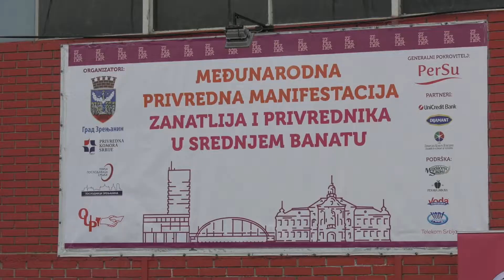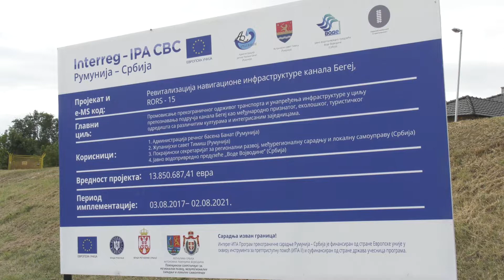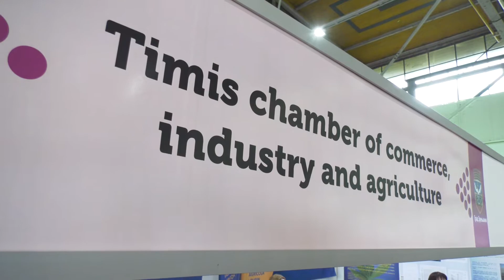Počeo treći po redu „ZrBizNet“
Predsednik Pokrajinske vlade Igor Mirović posetio je Zrenjanin i tom prilikom obišao je radove na uređenju obale i izgradnji pristana na Begeju, potom je otvorio rekonstruisanu atletsku stazu na gradskom stadionu, a nakon toga otvorio je treći sajam privrede „ZrBizNet“.